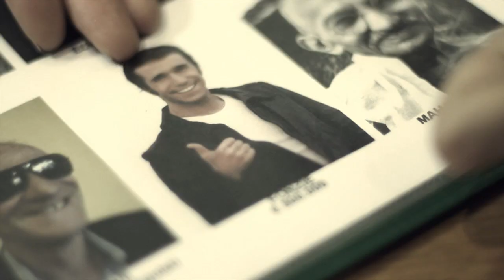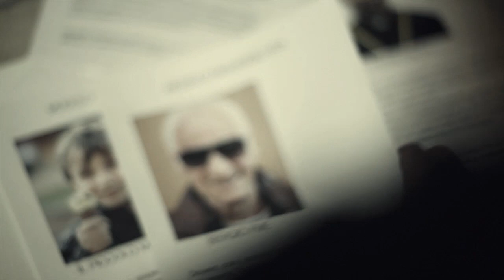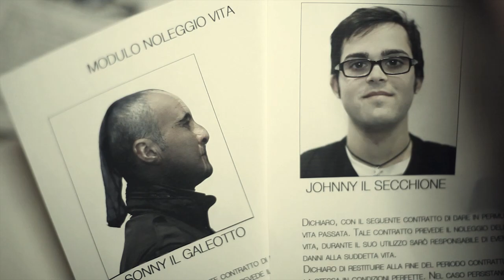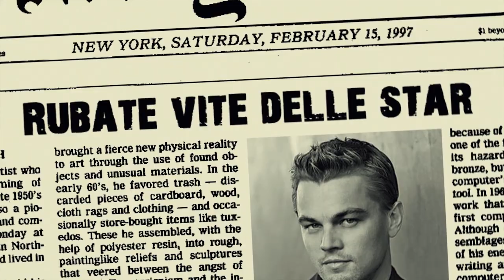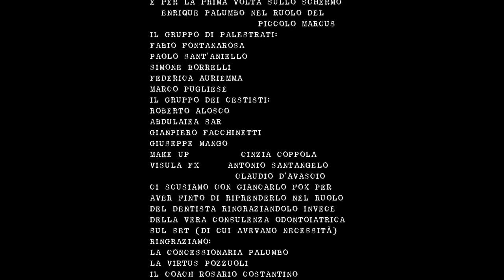Vita in prestito - Nelson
Nelson - Vita in prestito beat D-Ross ( Rosario Castagnola) regia Claudio D' Avascio RC MUSIC 2012